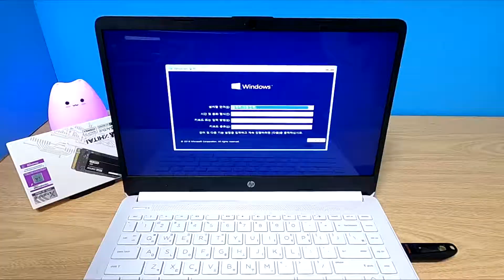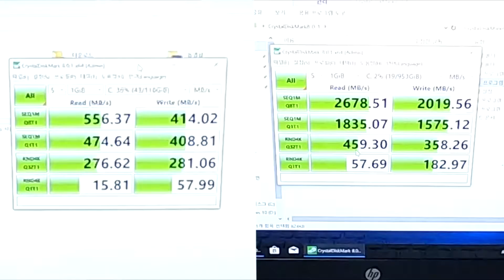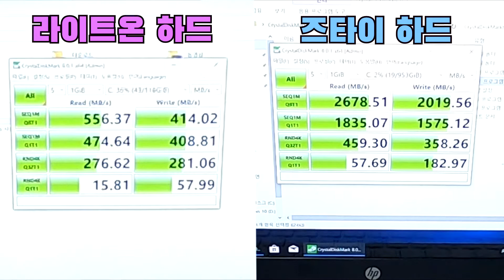돌리남의 즈타이 M.2 NVME ITB SSD 하드디스크 리뷰!!(feat : 젬스톤코리아)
즈타이 SSD SSD추천 젬스톤 코리아

젬스톤 코리아에서 제품을 받아 리뷰영상을 만들었습니다.